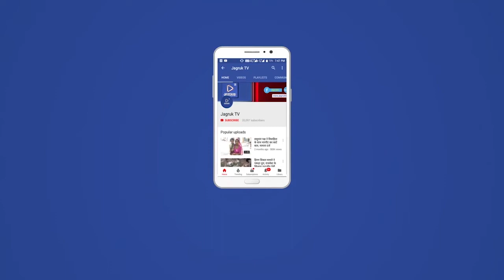रेप पीड़िता बच्चे के साथ पहुंची रेलवे ट्रैक: , समझाने नशे में आए पुलिसकर्मी उलझे, विरोध पर भागे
DSP व कोतवाल महिला से समझाया फिर भेजा कोतवाली थाने।
रेप पीड़िता महिला ने कार्रवाई नहीं होने से आहत होकर जटिया समाज के भवन के सामने रेलवे ट्रैक पर बैठ गई और सुसाइड का प्रयास करने लगी। सूचना पर कोतवाली पुलिस मौके पर पहुंची। शराब के नशे में होने से वहां पर खड़े लोगों से उलझ गए। मौके पर आसपास के लोगों की भारी भीड़ जमा हो गई। लोगों ने पुलिसकर्मियों पर नाराजगी जाहिर करते हुए विरोध किया। 3 पुलिसकर्मियों को वहां से भागना पड़ा। कोतवाल व डीएसपी ने मौके पर पहुंचकर मामला शांत करवाया। वहीं, महिला को कोतवाली थाने ले गए।

दरअसल, 15 दिन पहले पीड़िता ने ननदोई सहित दो लोगों के खिलाफ महिला थाने में मामला दर्ज करवाया था। मामला दर्ज करवाने के भनक लगने पर ननदोई व अन्य लोगों ने उसी रात को मारपीट की। सदर थाने ने रिपोर्ट पर मामला दर्ज कर लिया है। दोनों मामले में पुलिस जांच कर रही है। शुक्रवार रात को करीब 10 बजे रेप पीड़िता अपने बच्ची के साथ जटिया समाज के भवन के सामने रेलवे ट्रैक पर जाकर बैठ गई। सूचना मिलने पर कोतवाली से हेड कांस्टेबल देवाराम, कांस्टेबल रामकेश बिना लेडिज पुलिस मौके पर पहुंची। पीड़िता को रेलवे ट्रैक से समझा रहे थे। इस दौरान वहां पर भारी संख्या में लोगों की भीड़ एकत्रित हो गई। लोगों ने पुलिसकर्मियों के खिलाफ नाराजगी जताई। पुलिसकर्मियों व लोग आपस में उलझ गए। ज्यादा विरोध होते हुए देख पुलिसकर्मियों को मौके से भागना पड़ा। वहां पर खड़े लोगों का कहना है कि हेड कांस्टेबल देवाराम, कांस्टेबल रामकेश शराब के नशे में थे। विरोध और हंगामे के बाद पुलिस जवानों ने गाड़ी में सवार होकर मौके से भाग कर जान बचाई।